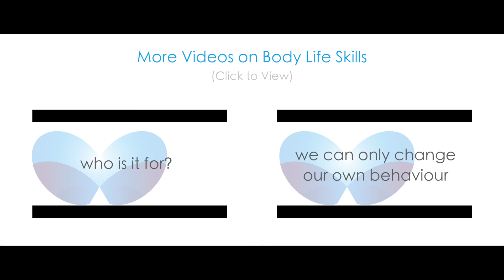Consistency is one of the keys to the Body Life Skills Program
The Body Life Skills program is based on consistency and trust. When our words do not meet our behaviours we can end up with smashed pictures in ourselves or that of another person and with smashed pictures trust is likely to be broken.